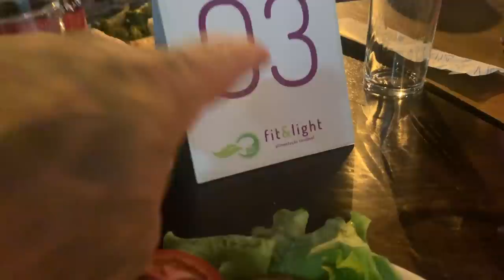TREINEI COM O ALEX PPA